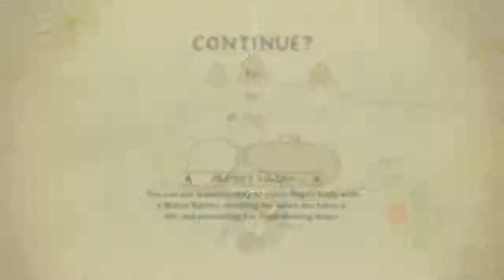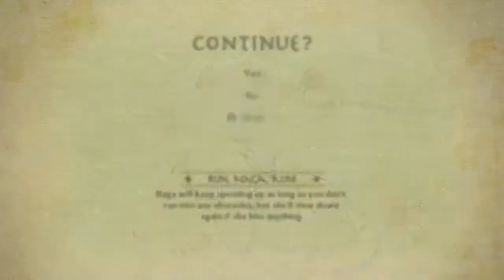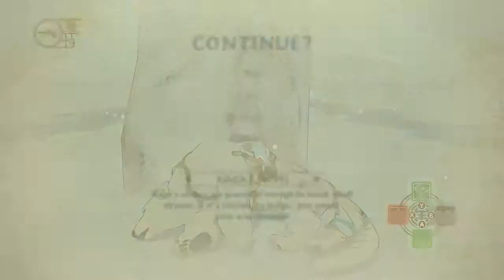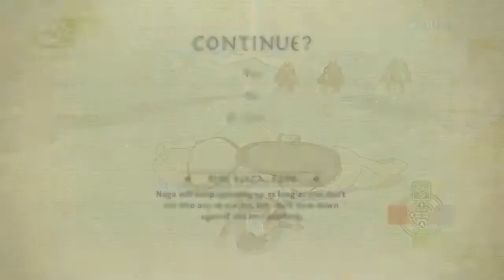The Legend of Korra: Mech Mayhem - PART 10 - Pop Modern Plays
The absolute worst.

Like our theme song? It's "Dr. Foxmeat is Magic" by Bill Kiley!
soundtrack-for-becoming-invisible-in-a-crowd-of-strange-
people

Follow for news, updates, and
livestream alerts!

Visit pmodern.wordpress.com for our written content, and